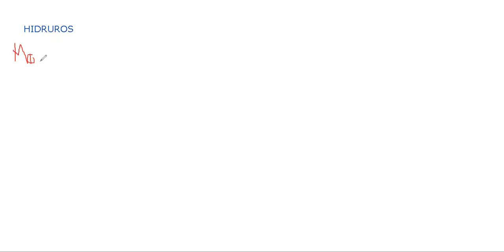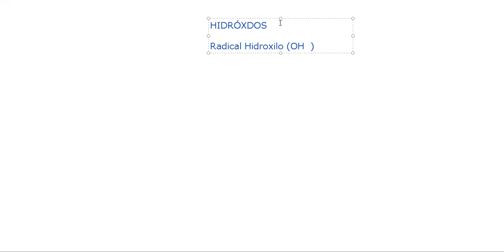Hidruros e Hidróxidos